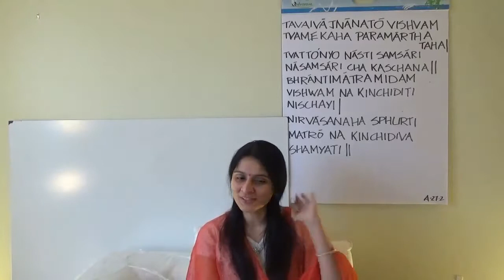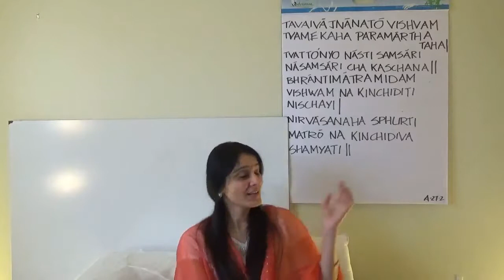Ashtavakra Gita Chapter 28 - Seva and the art of enthusiasm by Ekta Bathija